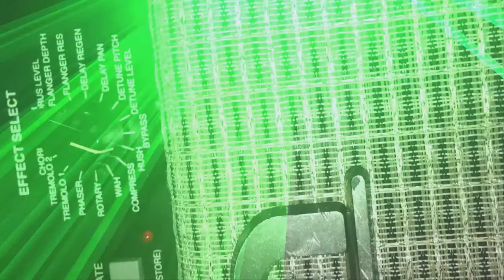IMG 3865c"Wolfie's Hymn" DW10120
Iphone rec. w/win10 edits.